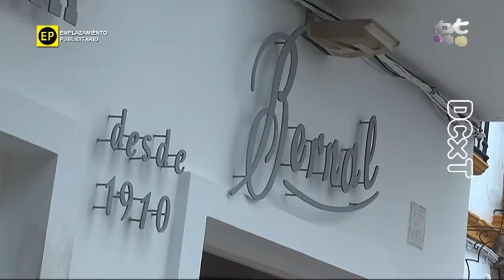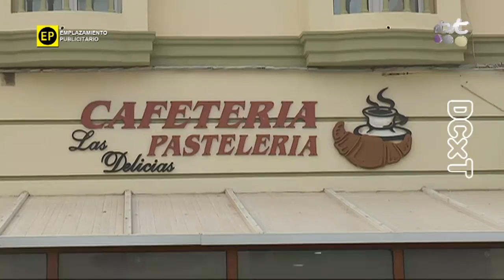PGM DE COMPRAS POR TARIFA 12 OBRADORES ARTESANOS SEGUNDA PARTE